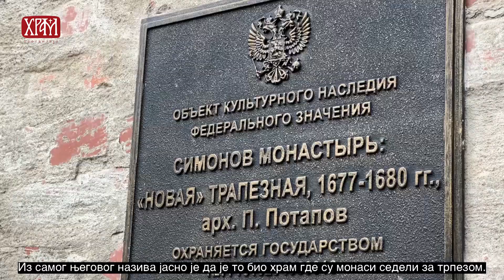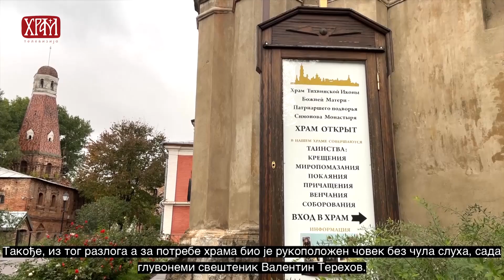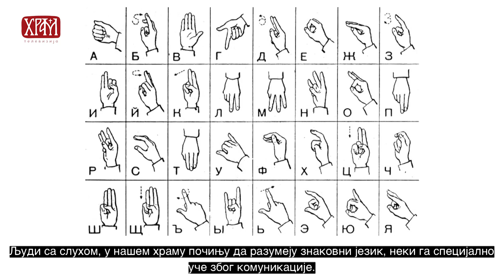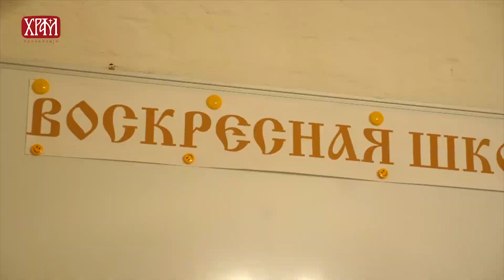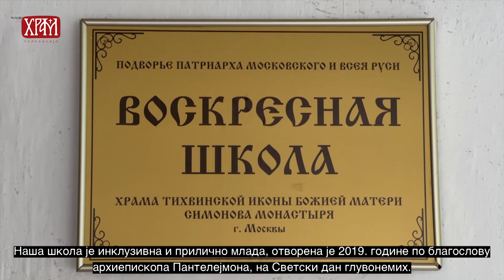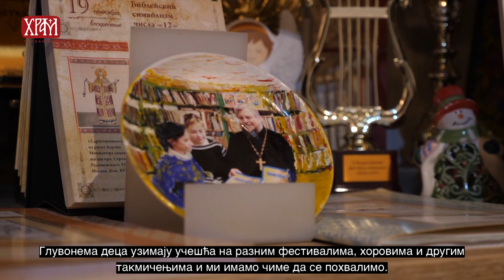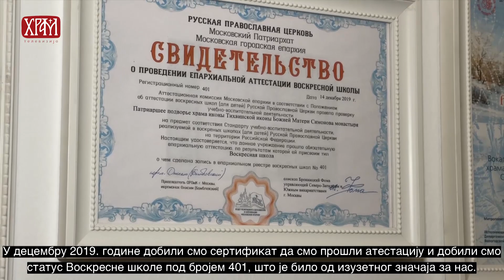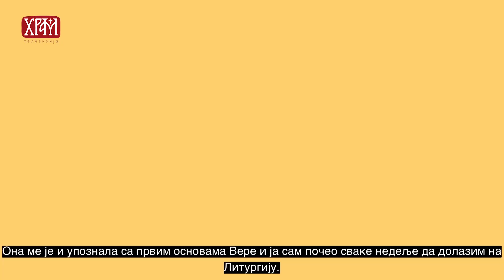Светиње Русије - Симонов Успенски манастир, други део